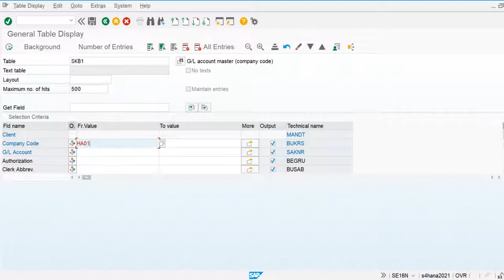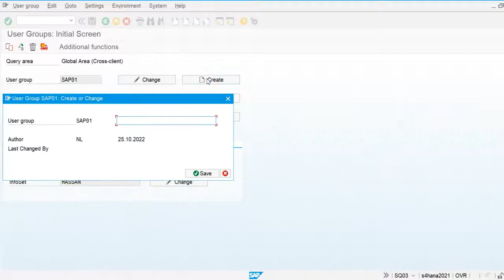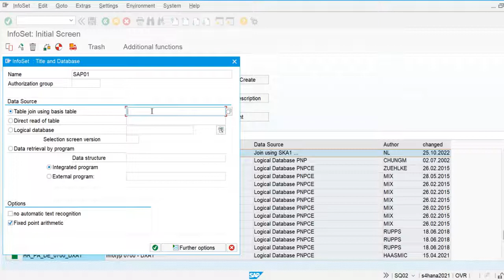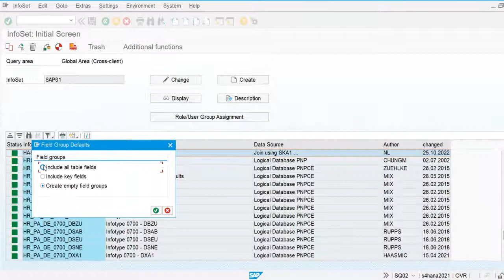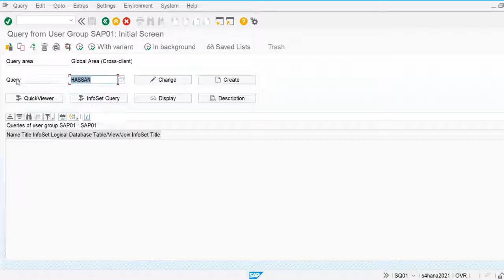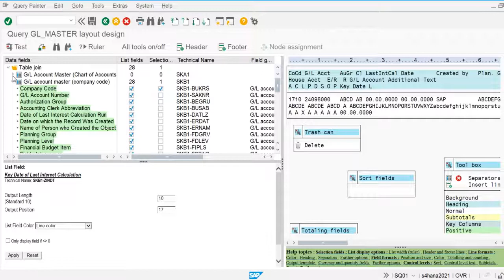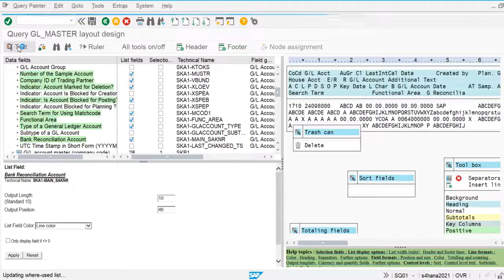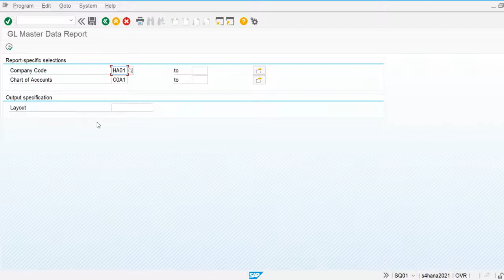How to query report? |SAP S4 Hana FI-Financial Accounting | Class-09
In this video we discuss about how to create query report in SAP S4 Hana FI-financial accounting | Class-09